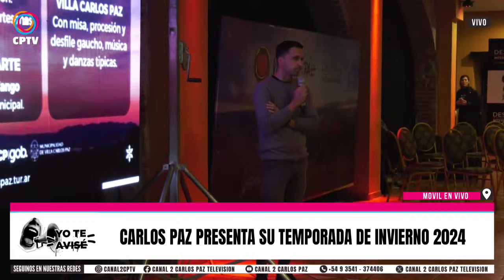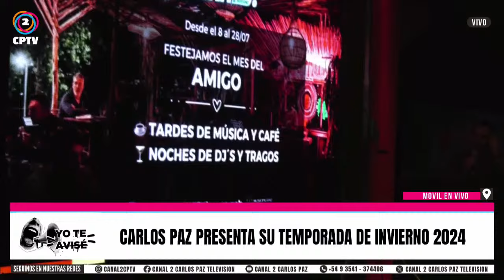📍Carlos Paz presenta su temporada de invierno 2024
🔸A LA MAÑANA NOTICIAS 08:00 A 10:00
🔸YO TE AVISE 10:00 A 12:00
🔸CPTV NOTICIAS PRIMERA EDICION 12:00 A 13:00